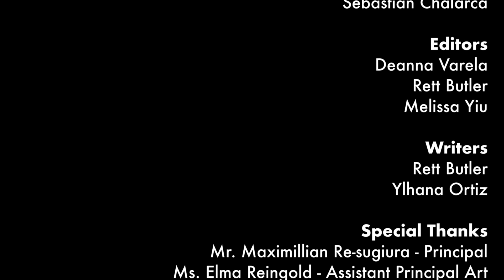High School of Art and Design NEWSCAST #3 - 2020/2021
Student-produced, filmed, and edited, in isolation, under quarantine, during the pandemic.